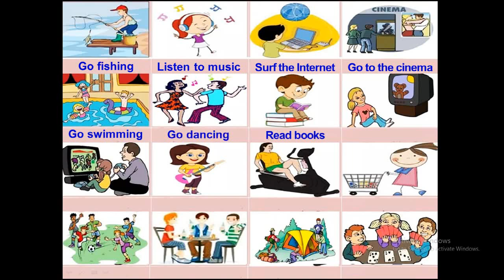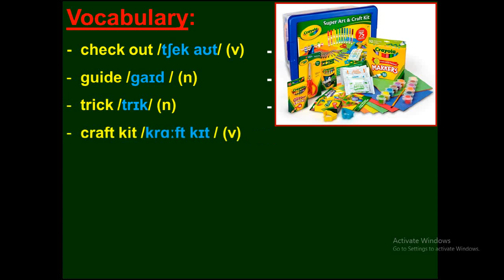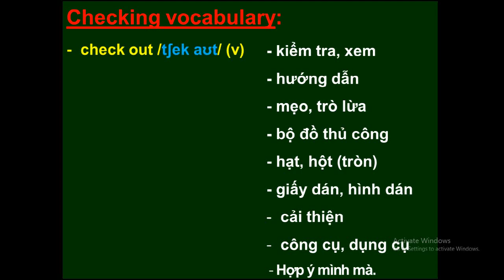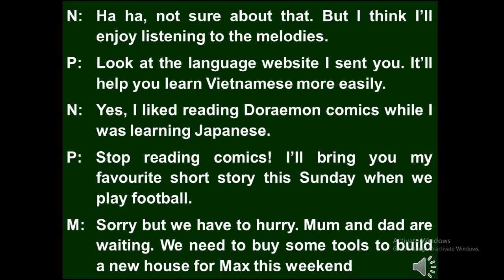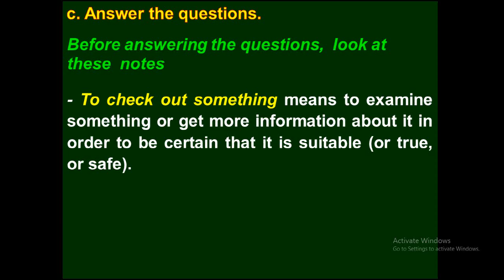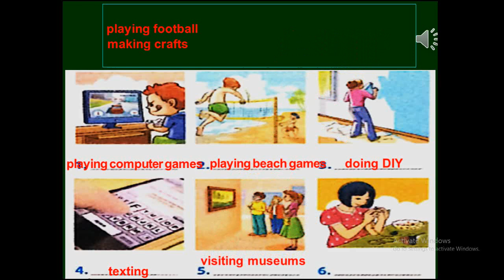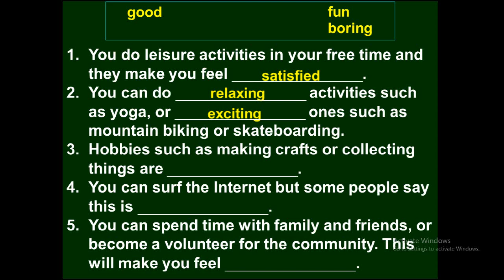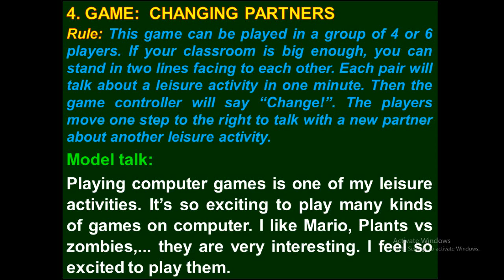Unit 1 lesson 1 getting started E8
unit 1- Tiếng Anh 8 - Getting started: giúp các em tìm hiểu chủ đề đầu tiên Leisure activities các hoạt động thư giản